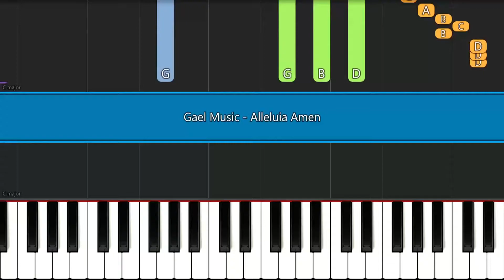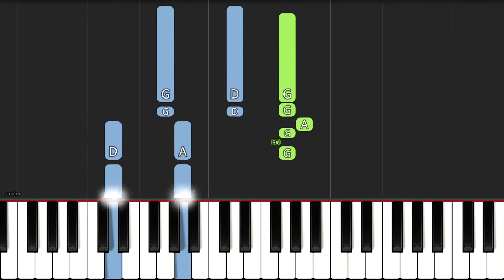Gael Music - Alleluia Amen | EASY PIANO TUTORIAL BY Extreme Midi